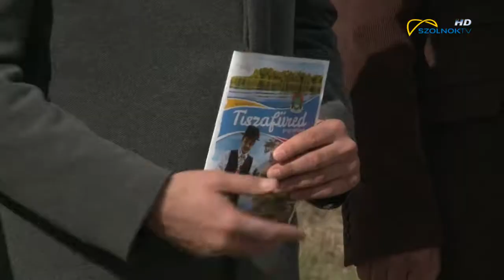Tiszta tó a Tisza- tó bejelentés 2018.03.14.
Idén is tiszta lesz a Tisza- tó. Legalábbis mindent megtesz ezért a Földművelésügyi Minisztérium, a tó körüli települések valamint a Jász- Nagykun Szolnok megyei Önkormányzat és hivatala. A program részleteiről és a TÓMÉK névre keresztelt mezőgazdasági, élelmiszeripari kiállítás és vásár lebonyolításáról Tiszafüreden számoltak be.